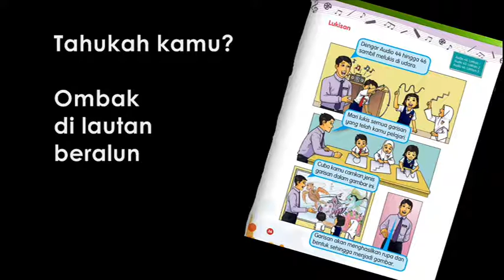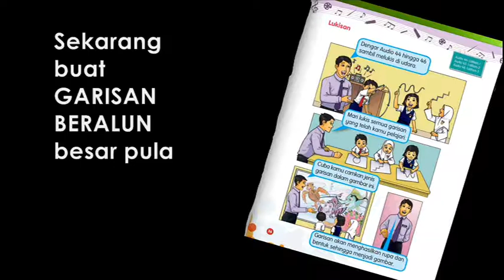PENDIDIKAN MUZIK TAHUN 1 - MS 36 audio 45 LATIHAN 2 dengan SARI KATA